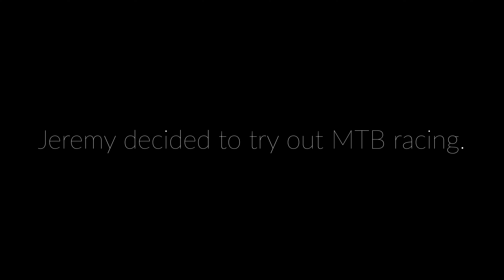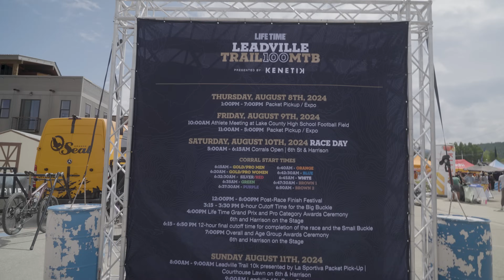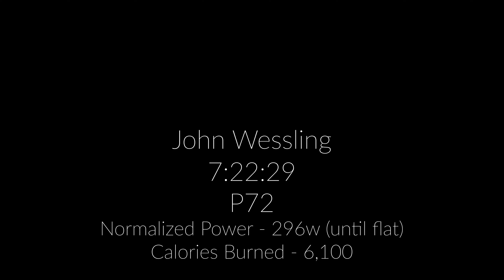Pro Motocross Racer Tries Pro MTB (Leadville 100)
Pro Moto Ride, Jeremy Martin takes on the Leadville 100 MTB race after taking a forced leave from moto. After back to back concussions during the Supercross season, Jeremy Martin decided to take on a new discipline while keeping his fitness up for his moto career.

In this video we follow Troll Training Athlete, Jeremy Martin and coach John Wessling as they take on one of the hardest mountain bike races in the world.

visit trolltraining.com to learn more about our programs.